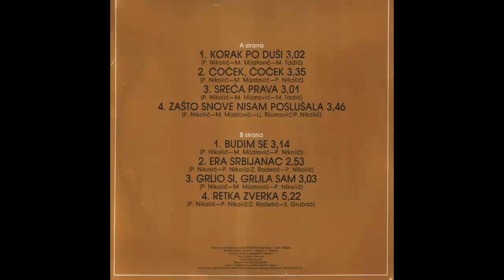Olivera Katarina - Korak po dusi - (Audio 1984) HD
Arranged By – M. Mijatović
Lyrics By – M. Tadić
Artwork By – Ivan Ćulum
Engineer – P. Gaković
Engineer, Producer – Z. Radetić
Photography – Velizar Tomović
Producer – D. Ilić